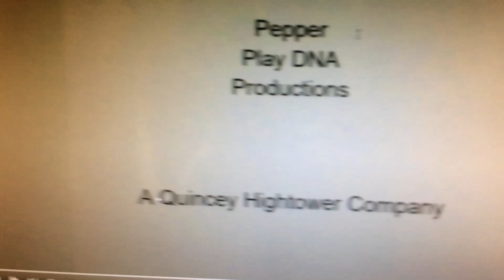Pepper Play DNA/Dirty Burd/Matthew 6:33/SB Projects/Temple Hill/Hartbeat/Chicken Sticks/FXP/FX(2023)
Taken on Dave

Rated TV-MA LSV

Language

Sexual Situations

Violence

Casting by: Wendy O’Brien

Costume Designer: Romy Itzigsohn

Production Designer: Hillary Gurtler

Editor: Patrick Tuck

Executive Producers: Marty Bowen, Scott Braun, Dave Burd, Kevin Hart, Mike Hertz, Quincey Hightower, Scott Manson, Greg Mottola, Saladin K. Patterson, Luvh Rakhe, Jeff Schaffer, James Shin

Writers: Niles Abston, Dave Burd, Quincey Hightower, Alex Russell, Jeff Schaffer, Max Searle

Directed by: Tony Yacenda

Cast
Dave Burd
Andrew Santino
Gata
Quincey Hightower
Owen Wilson
Seth Rogen
Kevin Hart
Michael Cera
Craig Robinson
Jonah Hill
Queen Latifah
Chris Rock
Keanu Reeves